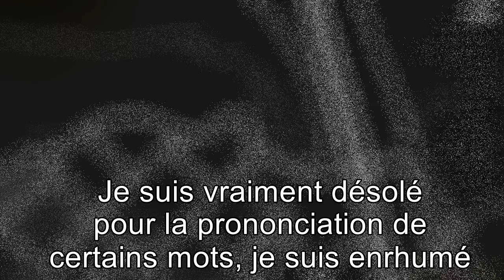LA LUMIÈRE MÈNE AU SECRET??? / MYSTÈRE DE GTA 5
Dans cette vidéo je vous montre plusieurs objets lumineux, qui selon moi sont des indices importants auxquels nous ne prêtons pas attention...